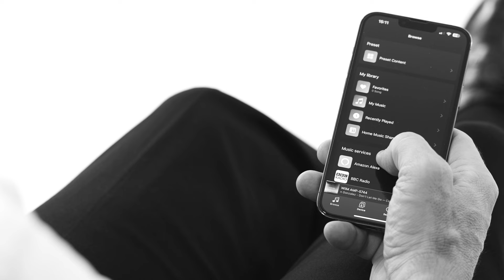WiiM Amp ADV Ver 2024